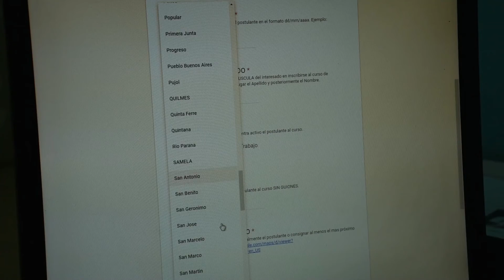Más de 100 jóvenes se inscribieron a las capacitaciones de inserción laboral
Se trata de los programas de Curso de Introducción al Trabajo (CIT) y Club de Empleo, que les brinda diferentes herramientas a personas de entre 18 y 24 años para que puedan desenvolverse e insertarse en el mercado laboral. Las jornadas comenzarán la semana del 3 de septiembre en las oficinas de la Subsecretaría de Capacitación y Empleo. Este martes, de 8 a 12, el municipio trasladará las inscripciones al barrio Esperanza.

Nota:
Juan Acinas - subsecretario de Capacitación y Empleo